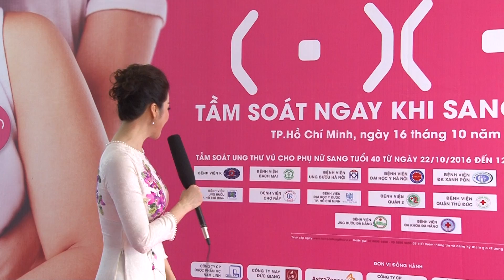Lễ Phát Động Tháng Hành Động Phòng Chống Ung Thu Vú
SaigonShow hân hạnh là đối tác thực hiện Dịch Vụ Chụp Ảnh - Quay Phim cho chương trình này.